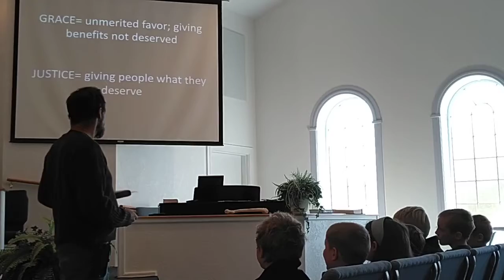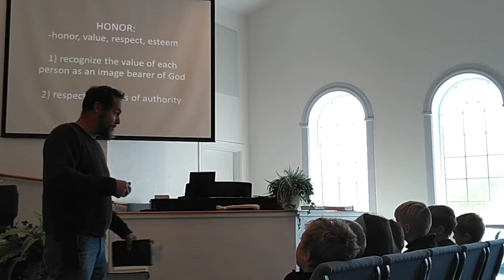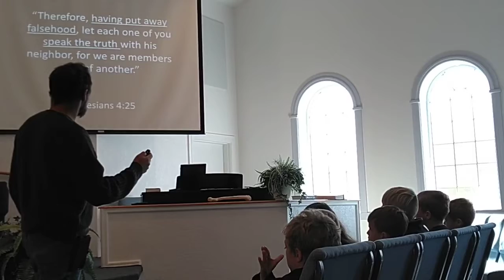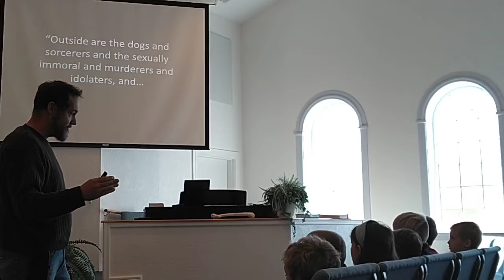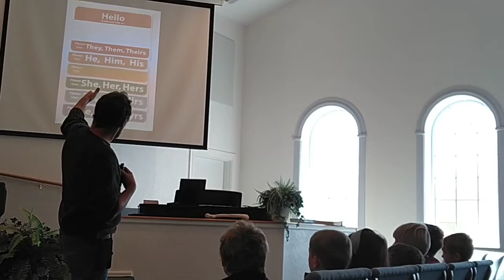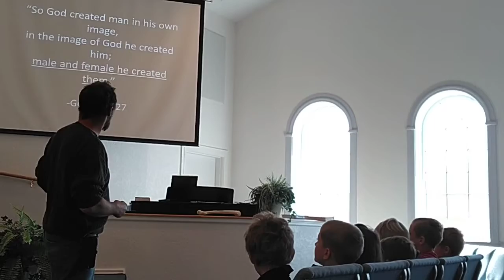Justice and Speaking the Truth Children's Sermon